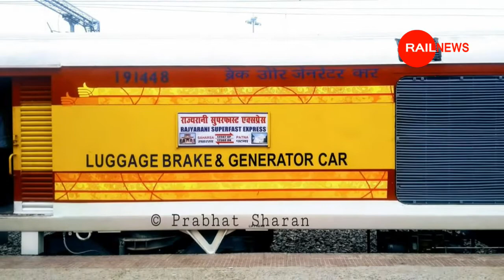रेलवे ने चलाया 2 नई Exam Special Train